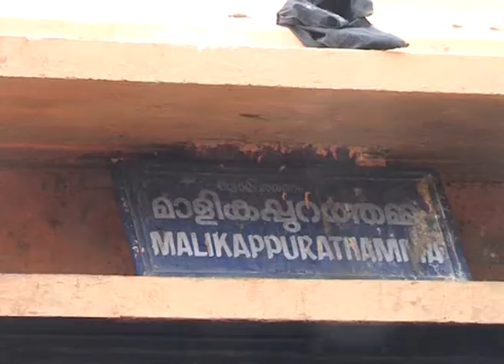Sabarimala on 05/12/2014